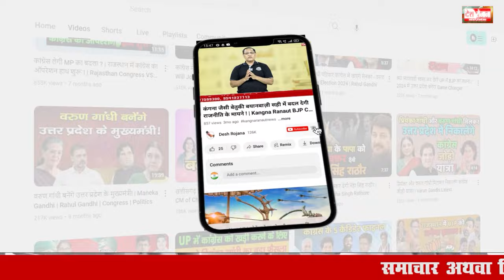हरियाणा विधानसभा चुनाव | Choudhary Udai bhan के साथ Hodal का Haryana की राजनीति में बड़ा दबदबा !